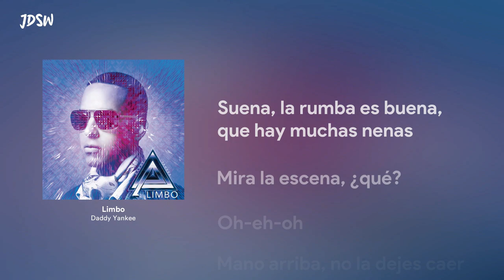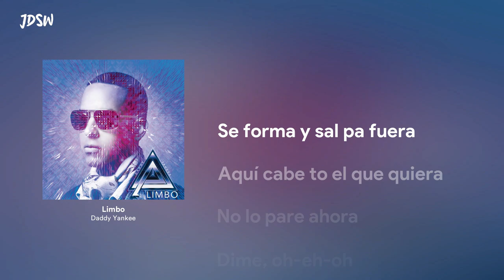Limbo - Daddy Yankee [Letra / Lyrics]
Limbo
Daddy Yankee
Single

Comenta la canción que quieres que salga en un próximo video